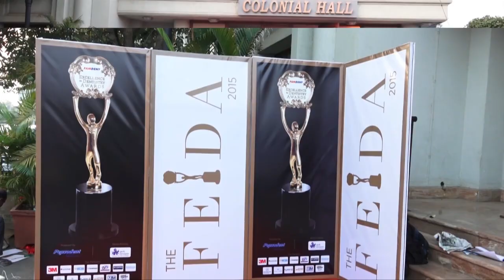Famdent Excellence in Dentistry Awards 2015 (Official Video)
The Famdent Excellence in Dentistry Awards, are India's most coveted Awards hailing it as "The Indian Dental Oscars"! These awards give Dentist's a great platform to benchmark their achievements and giving Nominees/Winners a professional boost to perform better & achieve greater heights, thus raising the Bar of Dentistry.
These Awards recognizes the highest standards of Excellence in the Dental profession, honouring individuals in respective fields for their outstanding achievements.